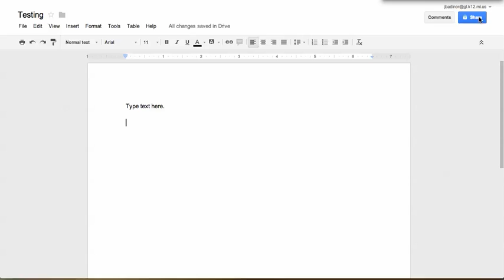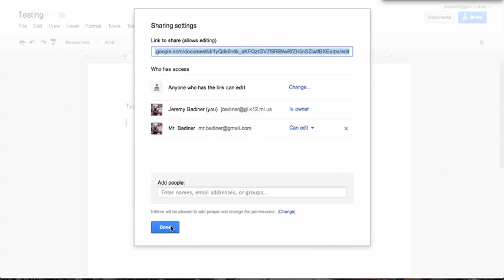How to Share a Google Document with a web link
How to make a Google Document sharable through a web link